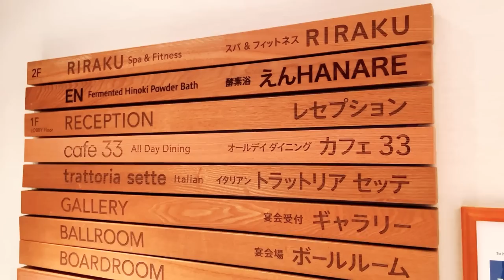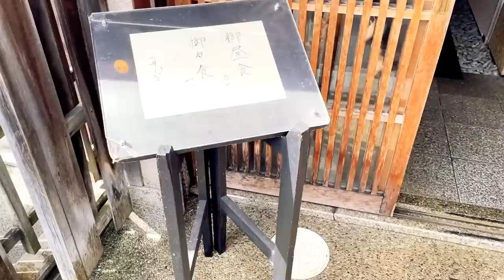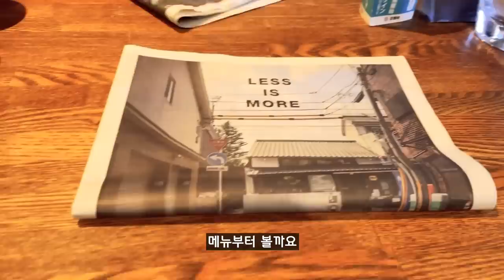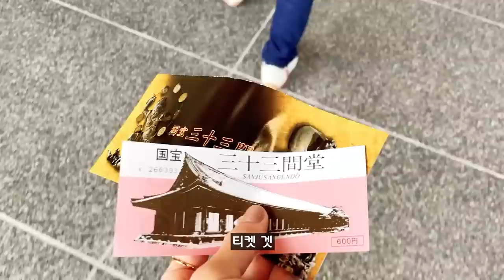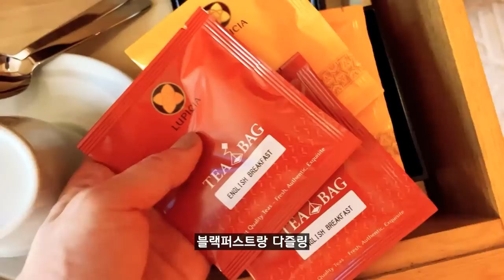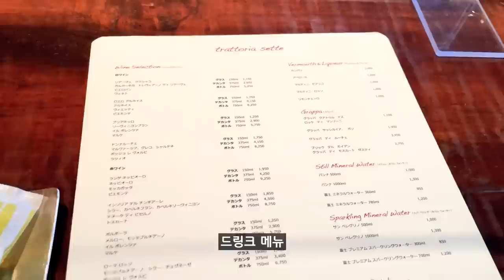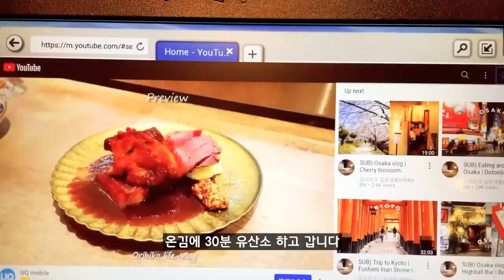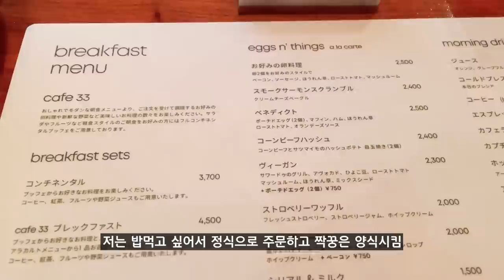일본여행 | 교토 1박2일, 하얏트 리젠시 호캉스, 기온 가이세키 요리 | 카페투어, 이치가와야 커피점, 닛타베이커리 | 일본 브이로그 vlog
안녕하세요! 일본 브이로그를 기록하고 있는 오리히코입니다 ⭐彡
이번영상은 교토 하얏트 리젠시 호캉스 +가이세키 요리와 카페투어한 영상이예요!
3월에 다녀온 영상이라 계절감이 어긋나고.. 화질을 낮춰서 찍어둬서 최근영상에 비하면
화질이 좋지 못한점 양해해주시길 바라며...ㅠ 편안히 봐주시면 기쁘겠습니다!

늘 봐주시고 응원해주시는 분들께 감사하고
새로운 한주도 편안하시길 바랄게요💛

**화면 상단 CC를 클릭하시면 자막 OFF상태로 보실수 있습니다**

구글맵 정보 🚩
하얏트 리젠시 교토

닛타 베이커리 Nitta Bakery 新田ベーカリー

호텔 이탈리안 trattoria setteトラットリア セッテ

00:00 인트로
00:52 하얏트 리젠시 교토🏨
02:23 가이세키 카료🥢🍺
07:15 건인사 산책 👟
08:00 카페 SAGAN🍞🍵
10:40 닛타베이커리🍞
12:47 이치카와야커피점☕
15:22 호텔룸 소개 🏨
17:11 토라트리아 셋테/이탈리안디너🍷🍴
24:53 호텔조식🥢
27:53 빵리뷰🍞

**외출시 마스크 손소독등 개인 방역을 지키며 행동하였습니다
식당카페등 방역수칙을 지키고 있는 곳을 이용하였습니다**

😊추천 화질 1080P
자막에 비문, 오타가 있을수 있습니다!
어색하더라도 너그러히 이해해주세요🙇‍♀️
♪ Lamp (Prod. by Lukrembo)Link : youtu.be/ZwyWgwUjYoY
♪ Onion (Prod. by Lukrembo)Link : youtu.be/KGQNrzqrGqw